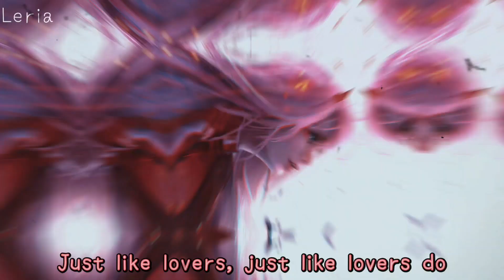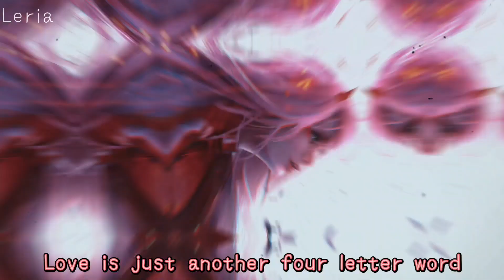۵ Nightcore⇾Like Lovers Do - Hey Violet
Characters: Zero Two
Anime characters: Darling in the Franxx
Artist: Seiorai on DevianArt

• Social Media ༊*·˚
Twt | Semeriss / In4rix